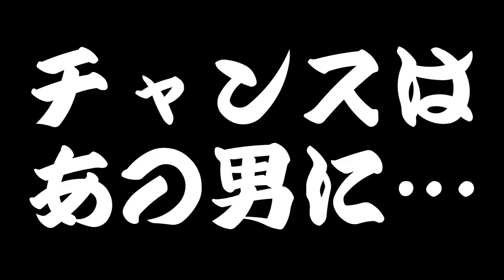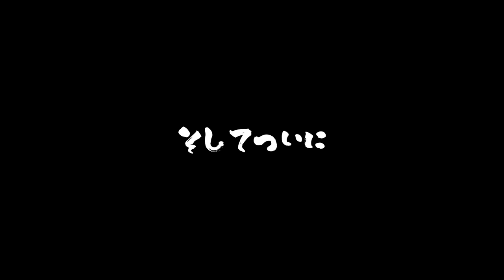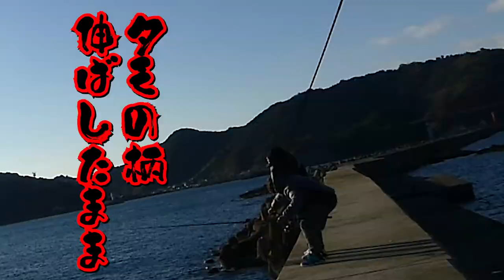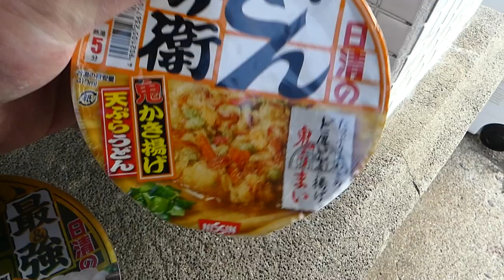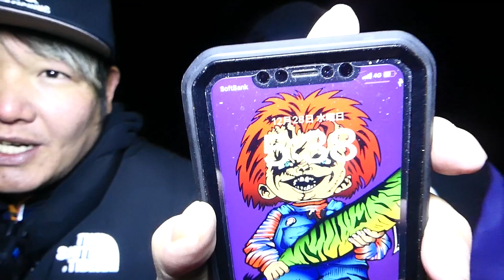長崎の『神堤防』で釣り納め！笑う門に福来るスペシャル！笑いの神降臨編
今回の動画は2022年最後の釣行を締めくくる為、神堤防へ釣り納め釣行に行ってきました！早々に青物を釣ったリルレは釣り納め完了したが…マー君がまさかの未納めとなってしまった。だがしかし！諦めない男マー君は後日釣り納めに挑戦するのであった！

ーーーーーーーーーー

【神堤防】魚影濃度100％絶対的釣果！『エギング・ジグサビキ・落とし込み釣り』家族やカップルにおすすめ

【神堤防】堤防で『青物/ヒラメ/根魚』が爆釣！エギングロッドと240円のリールで寒ブリに挑んだ結果…

日本最大の廃墟で釣りしてみたら…〇〇が爆釣！【スーパーライトジギング】【SLJ】